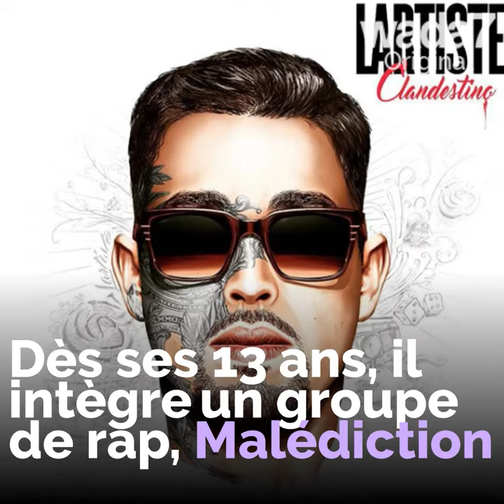L'incroyable destin du rappeur franco-marocain Lartiste !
"Je suis parti d'un village pauvre au Maroc. Aujourd'hui, je chante à Mawazine". Wada7 a rencontré Lartiste, rappeur vedette en France

Wada7 Original